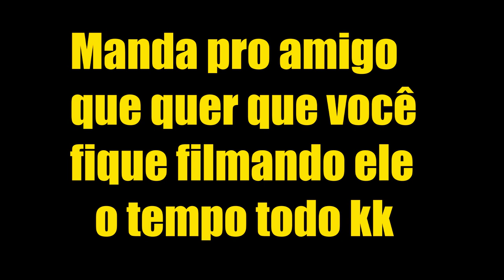O QUE NUNCA PEDIR A UM SKATISTA PART - 02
Oque nunca pedir a um skatista parte 01 vamos trazer varios tipos de skatista e coisas que não deve pedir para um skatista
"HUMILDADE É A BASE DE TUDO"